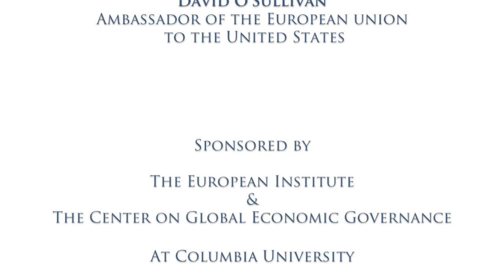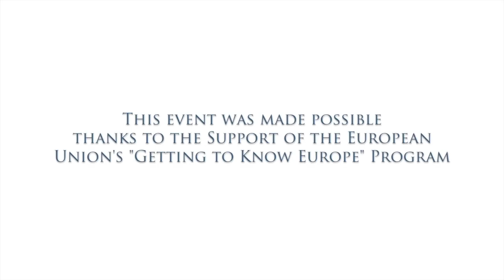Ambassador O'Sullivan discusses TTIP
After the event Europe & America: The Way Ahead on March 07, 2016, David O'Sullivan, Ambassador of The European Union to the United States, discussed The Transatlantic Trade and Investment Partnership (TTIP)

This event was made possible thanks to the European Union's "Getting to know Europe" program.